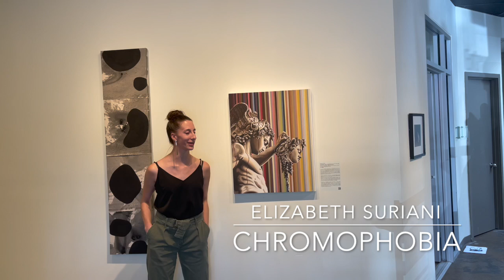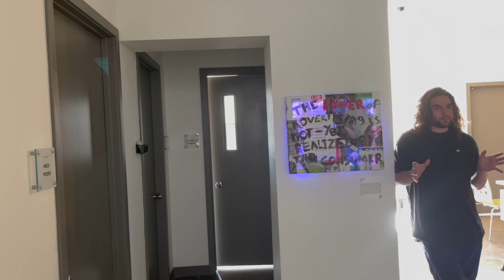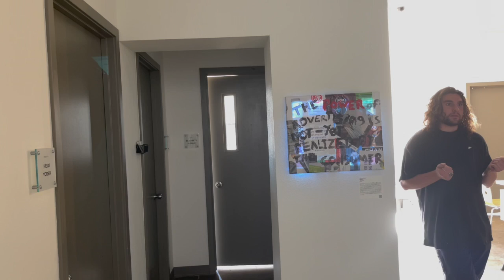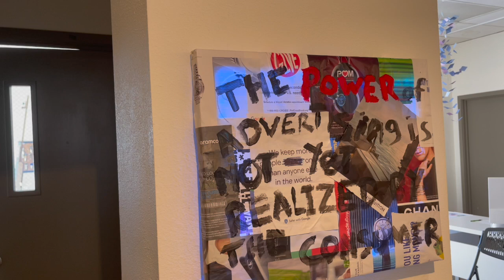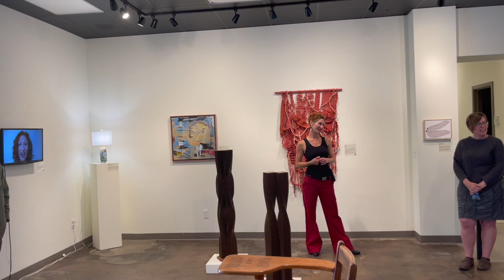POWER Artist Talk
POWER is an exhibition of Artworks’ artists exploring the various forms power can manifest culturally, environmentally, and creatively.